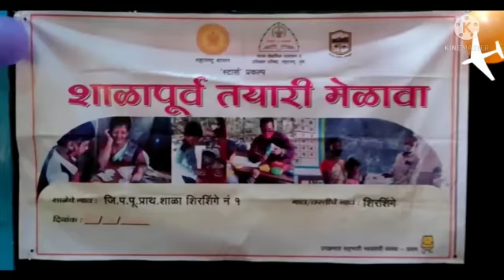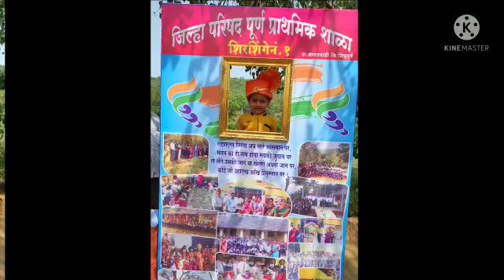शाळापूर्व तयारी मेळावा, जि.प. पू.प्रा. शाळा शिरशिंगे नं १